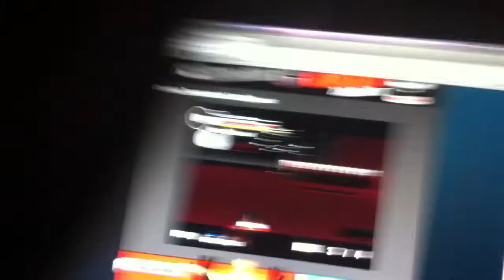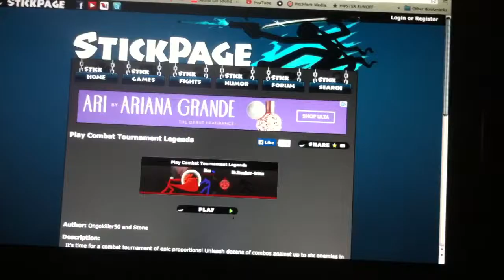IT'S ALL ABOUT THE COMBO